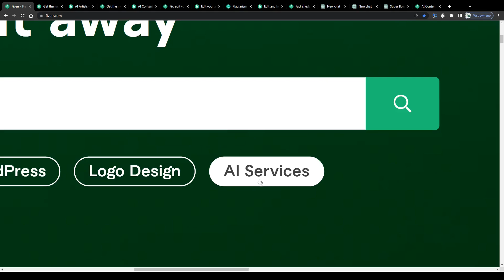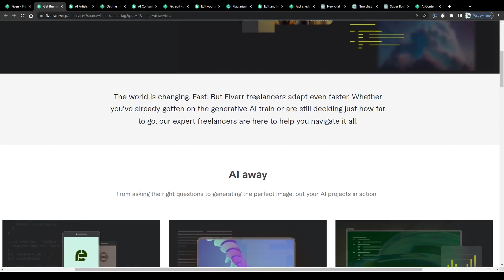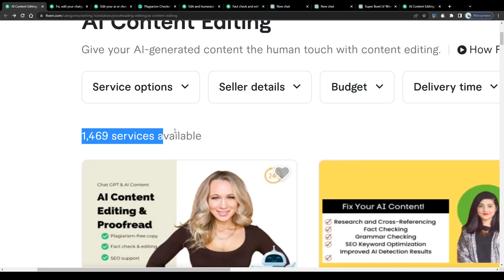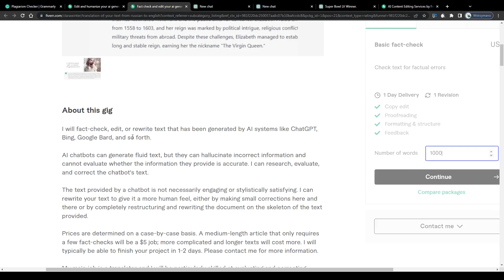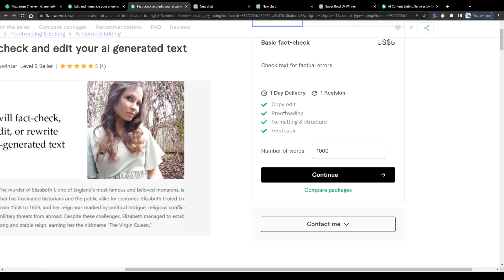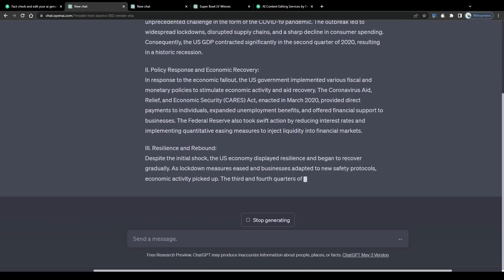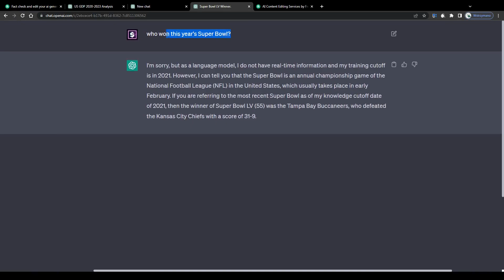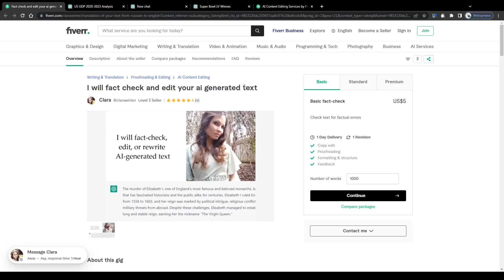How To Make Money With AI Content Editing On Fiverr [In 2023]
In this video we will show you how to earn money by editing and proofreading AI content on Fiverr.

➡️ How To Make Money With AI Jobs On Fiverr (For Beginners)

We are no financial advisors and anything that we say and teach on this YouTube channel should not be considered financial or legal advice. You understand that with investing there is always risk. Therefore, you should always do your own research before making any investment. Also, you expressively agree to not rely on any information provided to you in our videos and that it is your responsibility to verify all information, before you make any decision.

If you need advice, please contact a qualified financial advisor or the appropriate professional for the subject you would like help with.

YouTube Tools that we use for topic research, recording voiceovers & scenes, video production, etc.:

- VidIQ
- Audacity
- OBS
- Shotcut
- Adobe Illustrator